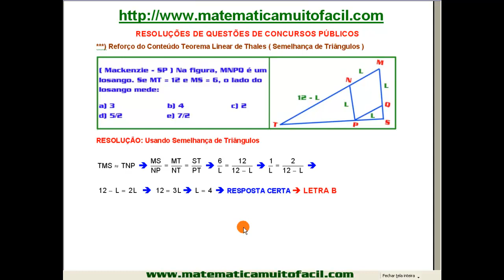Mackenzie SP Geometria Semelhança de Triângulos Questão 03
Mackenzie   SP   Geometria   Semelhança de Triângulos   Questão 03 - Videoaula Explicada pelo professor Luiz Fernando Reis